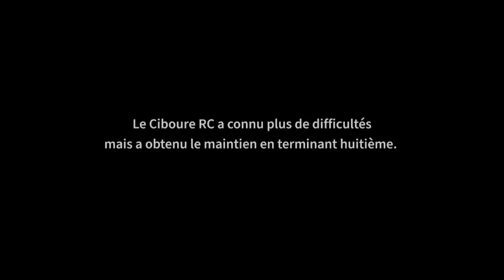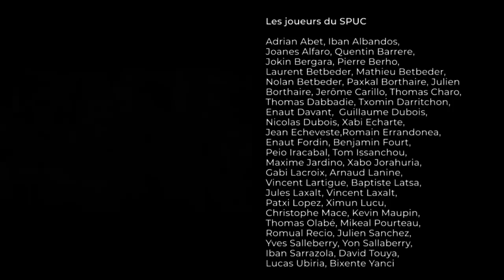Terrain Favorable S04E06 : Jour de match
C'est le grand jour du Derby entre Saint-Pée et Ciboure. L’épilogue de cette aventure extraordinaire.

La série TerrainFavorable est de retour pour une Saison 4 à l’occasion de la Coupe du Monde de Rugby 2023 en France avec Jonny Wilkinson, Thierry Dusautoir, Richie McCaw, Christian Califano, Matt Giteau, Syia Kolisi, Dan Carter et Imanol Harinordoquy.
Une production Société Générale.